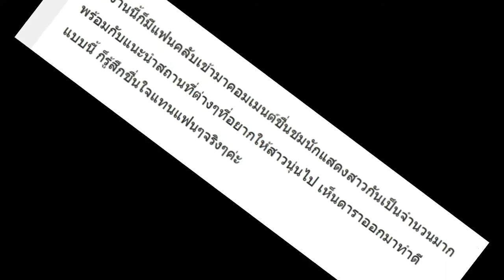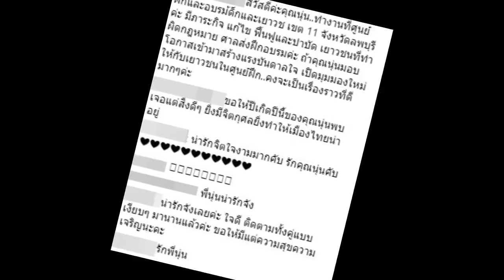นุ่น ศิรพันธ์ ขอทำดี! เป็นวิทยากรให้ฟรี ไม่คิดค่าใช้จ่าย!!